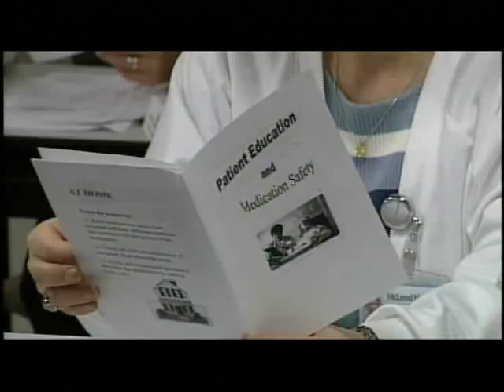Lessons from McLeod Regional Medical Center